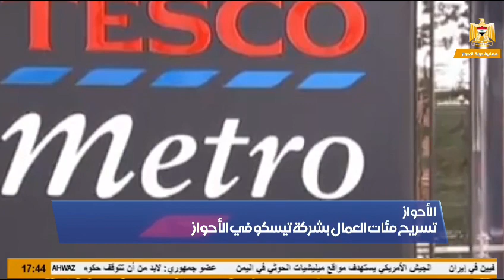اخبار بخش عربی کمیسیون اجرایی دولت اهواز